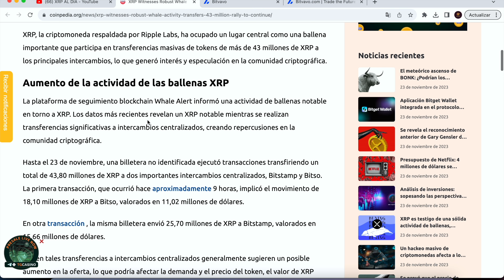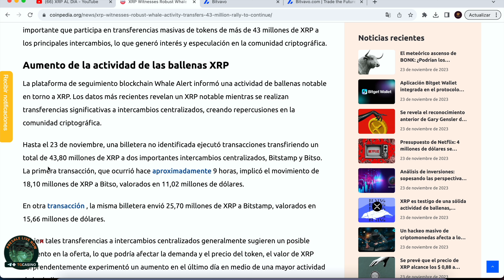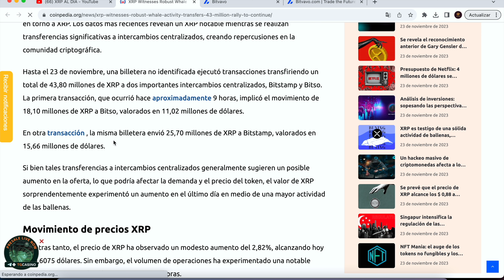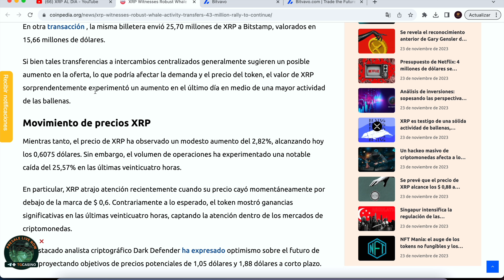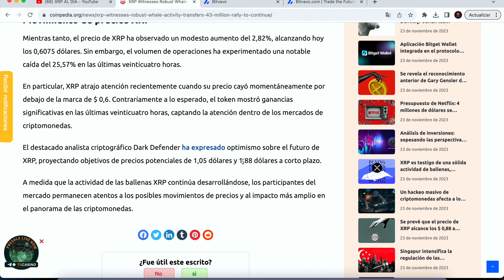🚨 ALERTA 🚨 $43.000.000 LIQUIDADOS POR BALLENAS 🐋